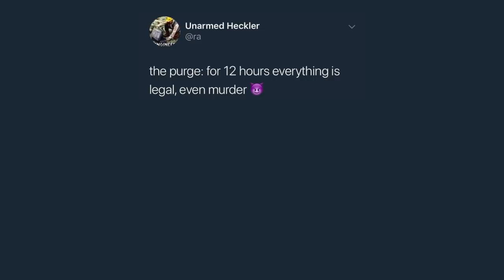"How To Take Advantage of The Purge" [It Came from Twitter Short]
Check out Ra on Twitter for the original posting!